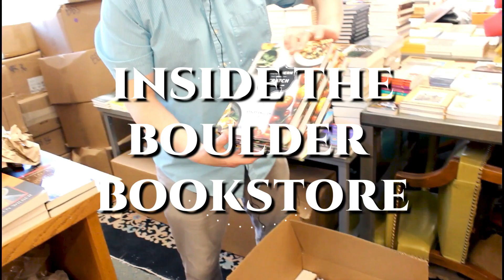Celebrating 50 Years -- Inside the Boulder Bookstore with Warren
Take a peek behind the scenes of Boulder Bookstore with Arsen! Boulder Bookstore is celebrating its 50th year this September, so we are looking back at our history with Warren. Warren started working at Boulder Bookstore in 1980, and in this video he shares what bookselling has looked like through the years.